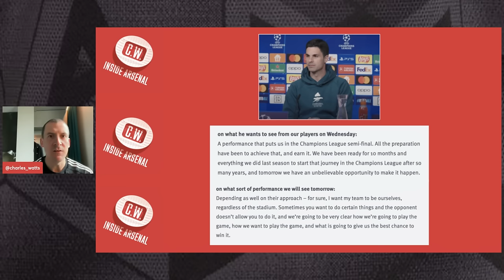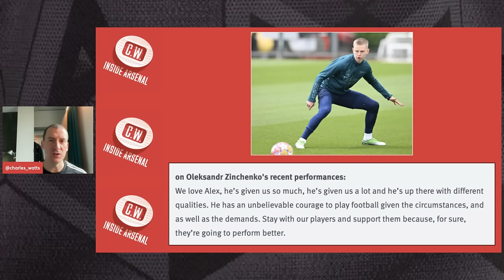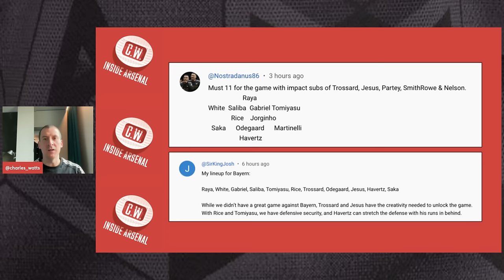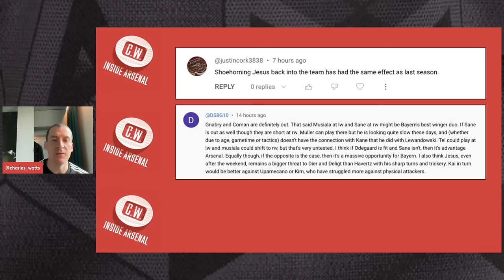Arsenal latest news: Zinchenko out? Team news and predicted XI vs Bayern | Tuchel's left-back issue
In today's show I report from Germany ahead of Arsenal's Champions League quarter-final second leg against Bayern Munich. I discuss what Mikel Arteta had to say in his pre-match press conference and look at what starting XIs both Arsenal and Bayern Munich could go for. I also share what some of you have been saying ahead of the game.

0:00 - Intro
2:20 - Bayern preview
4:57 - Arteta's comments
9:09 - The Zinchenko issue
11:50 - Predicted XIs
14:28 - Your views